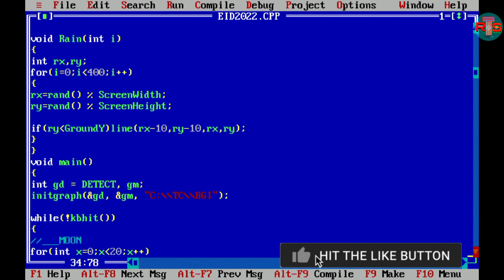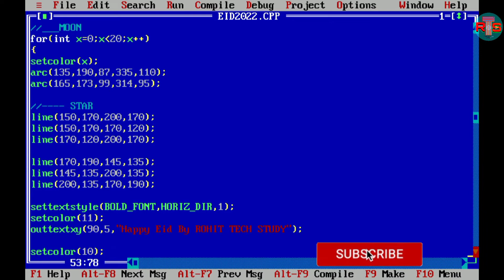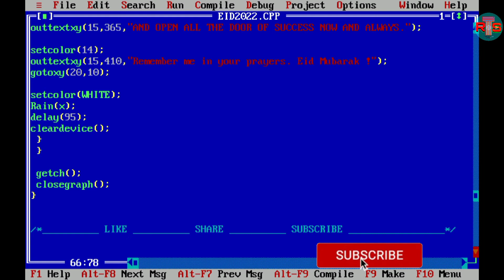HAPPY EID WISHES IN C++ PROGRAMMING | ID MUBARK C Graphics Programs | Eid ul Fitar wishing in C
Please play ⏯️ full video---